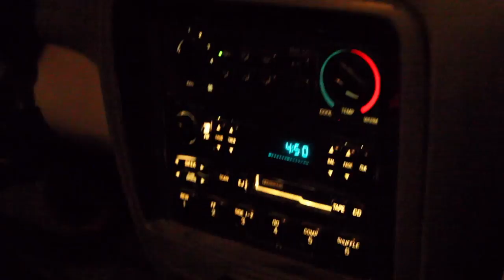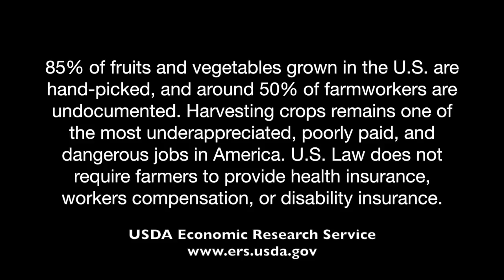La Pisca "The Harvest" (Documentary)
Documentary about a farmworker named Santiago, which shows the difficult working conditions of his job as a lemon picker. Farmworkers are overworked, underpaid, and under-appreciated.